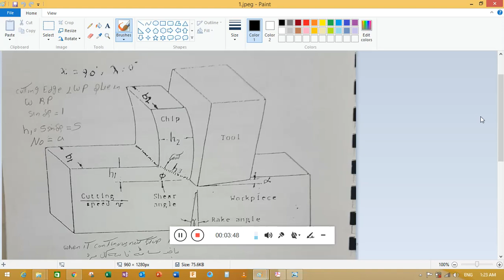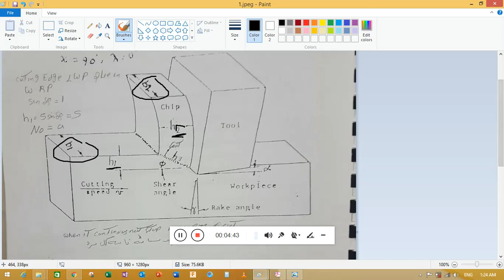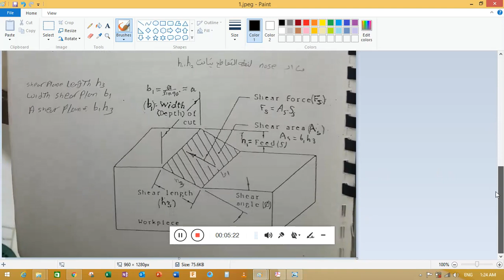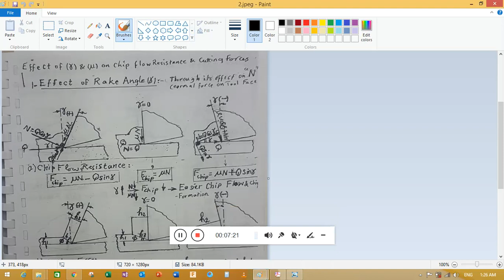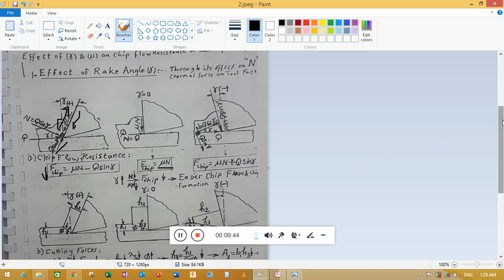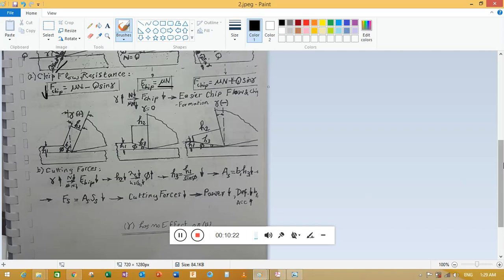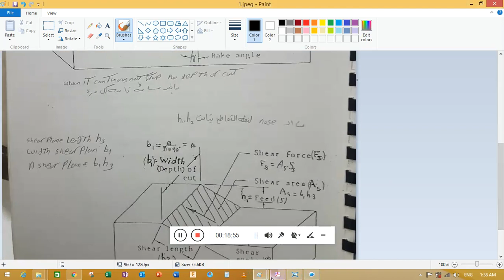Ch 4 | Chip Formation